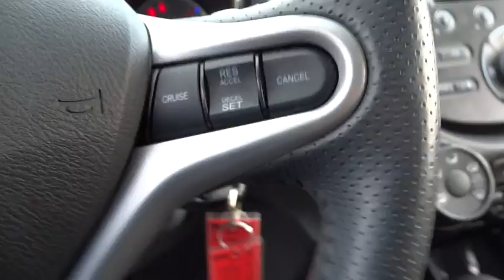2013 Honda Fit Wilson, New Bern, Goldsboro, Greenville, Rocky Mount, NC PU9566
2013 Honda Fit
2013 Honda Fit 5dr HB Auto Sport - Stock#: PU9566 - VIN#: JHMGE8H50DC028995

Sport trim, Crystal Black Pearl exterior and Black interior. Excellent Condition, Honda Certified, CARFAX 1-Owner, ONLY 23,885 Miles! PRICED TO MOVE $700 below Kelley Blue Book!, EPA 33 MPG Hwy/27 MPG City! iPod/MP3 Input, CD Player, Aluminum Wheels, Edmunds.com's review says The 2013 Honda Fit is no longer the only choice for a fun-to-drive, well-rounded subcompact, but it remains the hands-down utility champ., Fully Inspected and Detailed. CLICK NOW! PURCHASE WITH CONFIDENCE: Balance of original 7-year/100,000-Mile Powertrain Warranty, Additional 1-year/12,000-mile Non-Powertrain Warranty, Vehicle History Report, NO Deductible, 182-Point Inspection and Reconditioning A GREAT TIME TO BUY: This Fit is priced $700 below Kelley Blue Book. KEY FEATURES INCLUDE: iPod/MP3 Input, CD Player, Aluminum Wheels Rear Spoiler, MP3 Player, Keyless Entry, Steering Wheel Controls, Child Safety Locks. Honda Sport with Crystal Black Pearl exterior and Black interior features a 4 Cylinder Engine with 117 HP at 6600 RPM*. Fully Inspected and Detailed. EXPERTS ARE SAYING: Edmunds.com's review says The 2013 Honda Fit is no longer the only choice for a fun-to-drive, well-rounded subcompact, but it remains the hands-down utility champ.. Great Gas Mileage: 33 MPG Hwy. WHY BUY FROM US: One of the top Honda dealerships in Eastern, NC The price does not include tax, tag, dealer administration fee of 649.00 and dealer installed accessories. Pricing analysis performed on 1/1/2017. Horsepower calculations based on trim engine configuration. Fuel economy calculations based on original manufacturer data for trim engine configuration. Please confirm the accuracy of the included equipment by calling us prior to purchase.